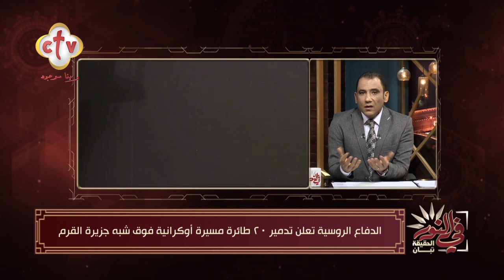الدفاع الروسية تعلن تدمير 20 طائرة مسيرة أوكرانية فوق شبه جزيرة القرم | برنامج في النور